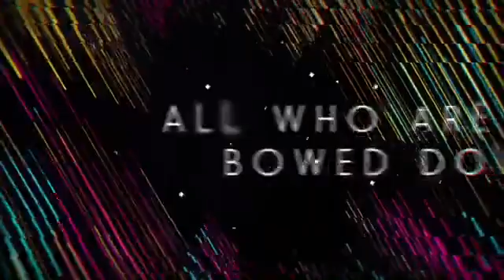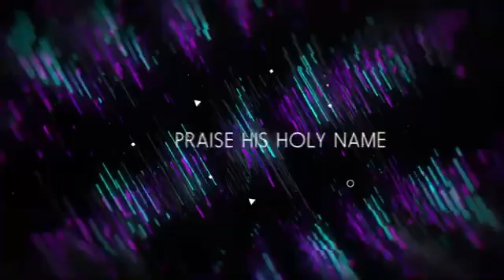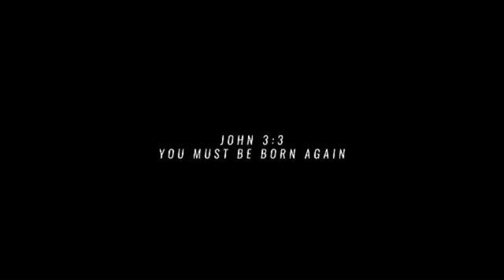Speaking Your Focus